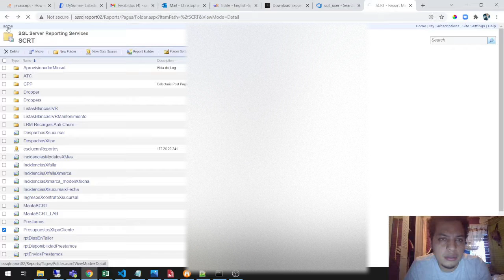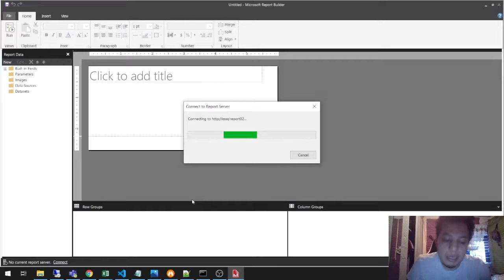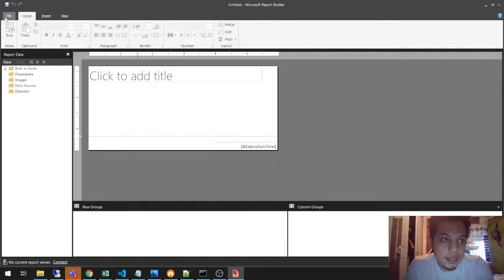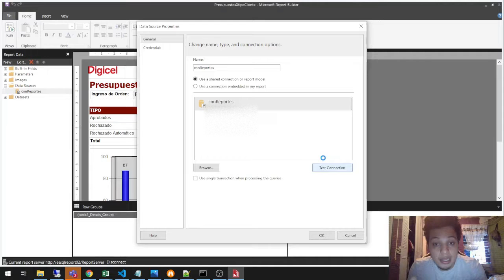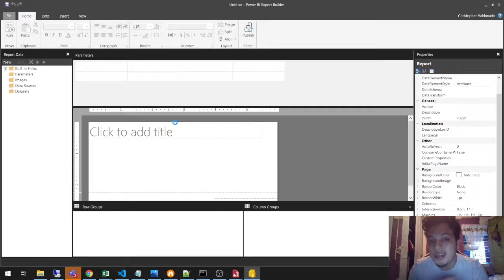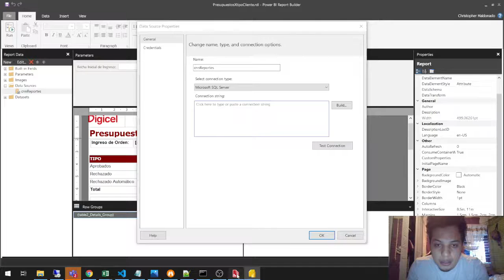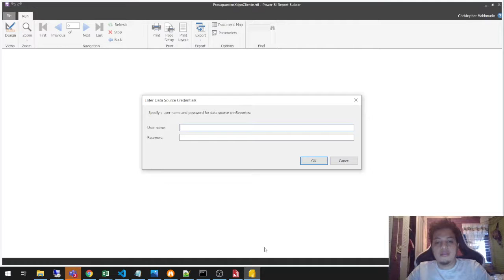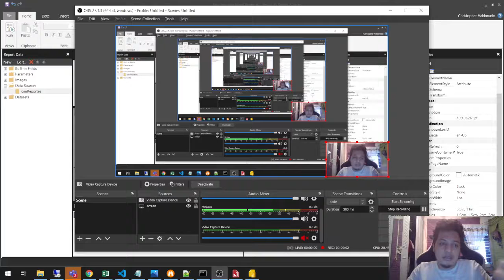Migracion de SQL Report hacia PowerBi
En este video te explico como fue mi experiencia para resolver el problema de pasar algunos reportes de SQL Report hacia la nube Powerbi

Asegurate de tener los privelegios necesarios para acceder al servidor